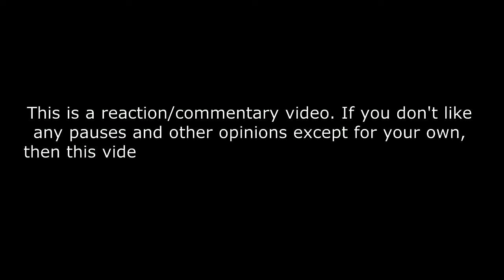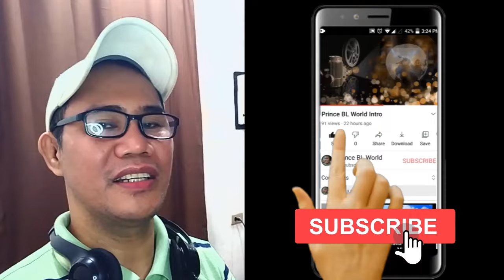Zhou Shen 周深 - 梦中人 - 王菲 cover REACTION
【纯享】周深 《梦中人》cover#王菲 粤语经典 熟悉的拉麦mix深情吟唱为你“不想睡”的夜造梦 | 2023天猫双11惊喜夜 11.11 Gala | MangoTV